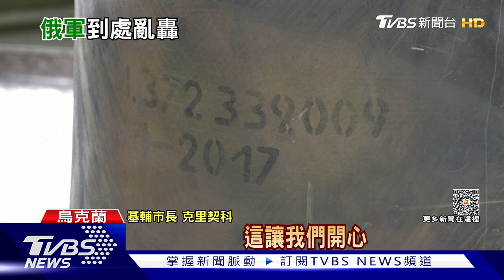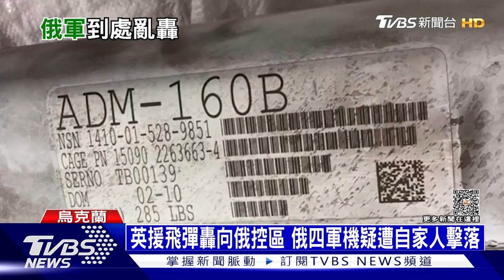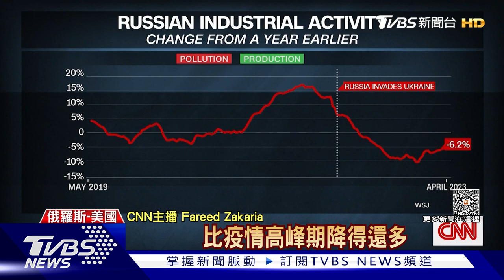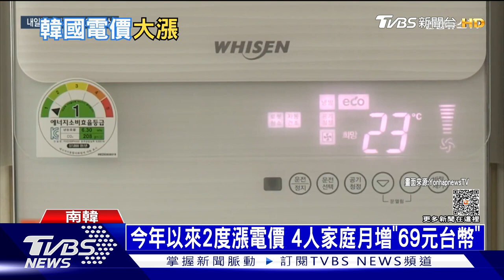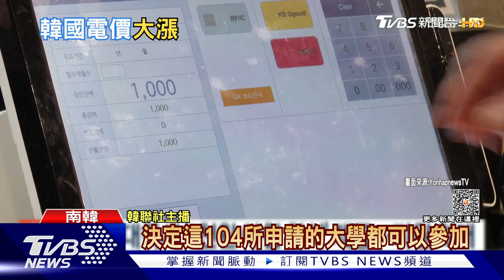澤倫斯基反攻前又獲德法軍援 南韓再上調電價氣價 漲幅5.3% | 十點不一樣 20230515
烏克蘭總統澤倫斯基周末旋風訪問義德法等關鍵歐洲盟友，在等待已久的反攻前夕獲得新一輪軍援。 他14日表示，在西方援助之下，勝利是完全可能的，烏克蘭最快今年底就能讓俄羅斯戰敗且「不可逆轉」。韓聯社世宗、首爾5月15日電 南韓政府15日宣佈，16日起用電價格每度（kWh）上調8韓元（約合人民幣4分）、城市燃氣價格每兆焦耳（MJ）上調1.04韓元，漲幅各為5.3%。詳細內容請鎖定TVBS新聞台。

● 馬來西亞Astro → 21:00
● 新加坡StarHub → 21:00
● 香港myTV SUPER/ Now TV → 21:00
● 澳門 Macau Cable TV → 21:00
● 菲律賓Sky Cable → 21:00
● 印尼 First Media → 20:00
●澳洲 TVB Australia → 24:00（雪梨時間）
●美國Dish Network → 8:00（美東時間)